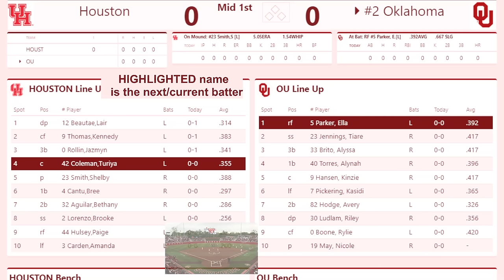2024 Apr 20 - Softball - Oklahoma vs Houston Game 2